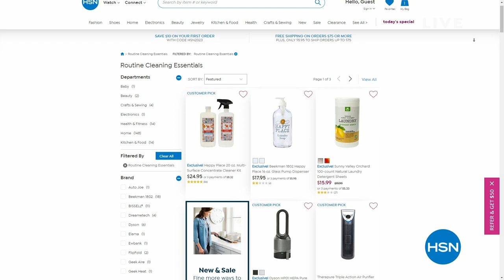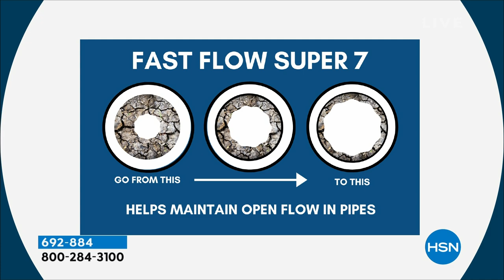HSN | Spring Cleaning featuring Professor Amos 03.20.2023 - 12 AM